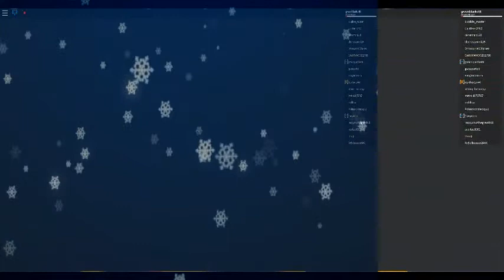Roblox Winter Event Mountainteers Final Boss ❄